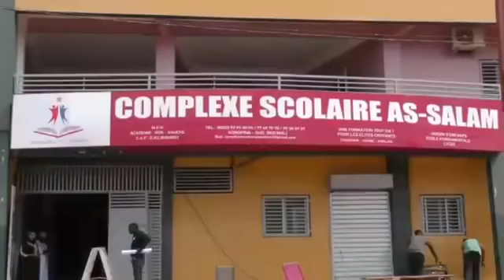OM TV : LE VILLAGE DE FARABOUGOU ASSIÉGÉ PAR DES DJIHADISTES.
OM TV : ALERTE-INFO

1. LE VILLAGE DE FARABOUGOU ASSIÉGÉ PAR DES DJIHADISTES.

2. HOMMAGE A THOMAS SANAKRA .

3. LA MARCHE DES ADMINISTRATEURS CIVILS POUR RÉCLAMER LA LIBÉRATION DE LEURS COLLÈGUES